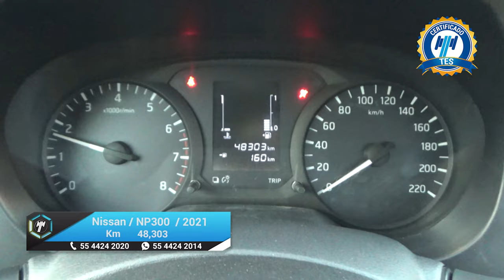Nissan / NP300 / 2021 - 17627